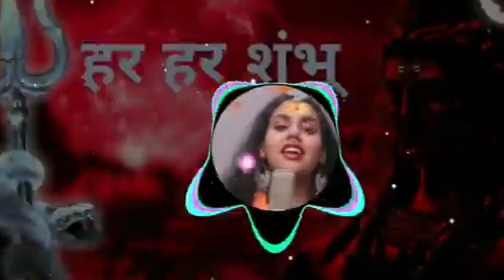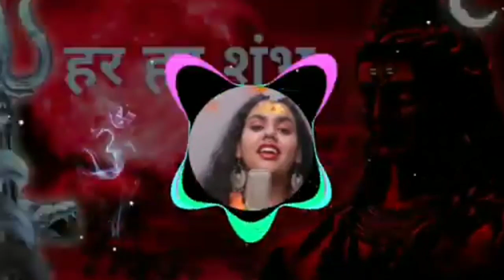Har Har Shambhu full song, jeetu sharma abhilipsa pandahar, har har shambhu shiv mahadeva